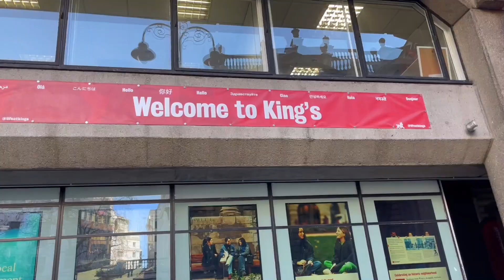I MOVED TO LONDON🇬🇧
HI GUYS I MOVED TO LONDON! Here's a lil montage overview of me moving in. Can't wait for my next chapter in London! Will be traveling so much for the next 6 months so I'm excited to share these.